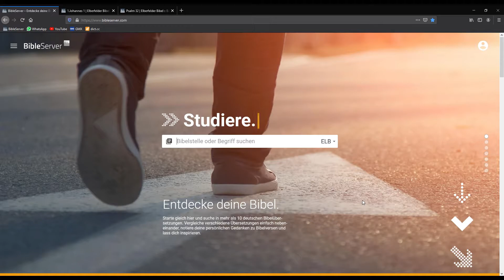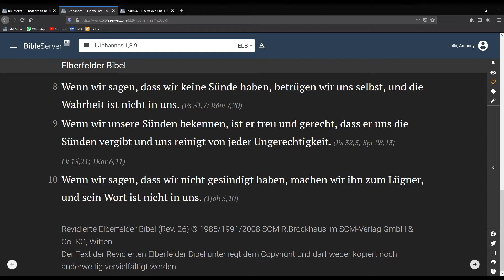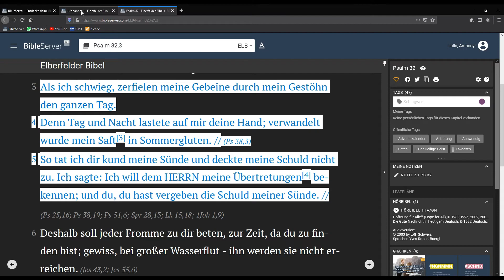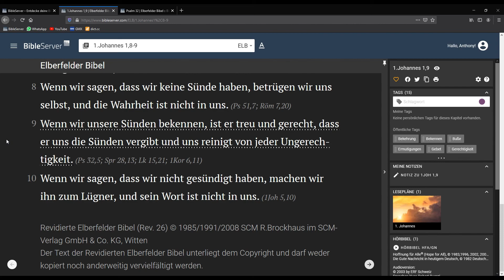Bibelstudium 06 Das Gegenteil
Diesmal geht es darum, das manchmal zusammenhängende Verse in denen ein teil schwerer zu verstehen ist, durch die darauf folgenden Verse erklärt werden, weil dort das Gegenteil beschrieben wird.